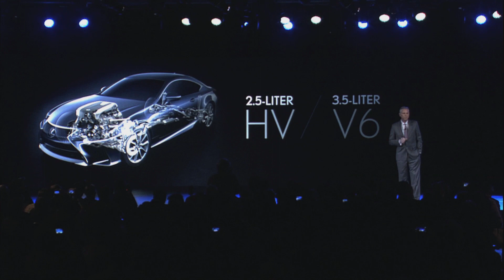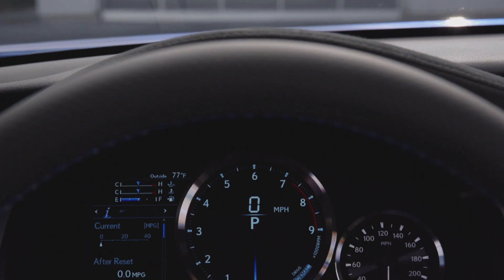2015 Lexus RC F Debuts at the 2014 Detroit Auto Show!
Lexus unveils the 2015 Lexus RC F at the 2014 Detroit Auto Show. The sports coupe is arguably the best use of the spindle grille to date, and Lexus is receiving near-universal acclaim for its defiant use of a 480-hp naturally aspirated V-8 to power the rear wheels.

Video Courtesy of Lexus.